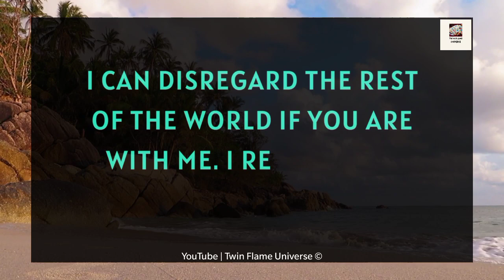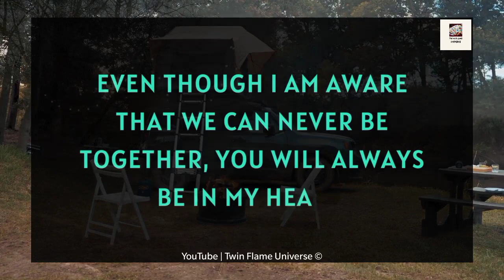Here is a Small Note To Show You My Love And Affection ❤️✨🍥🫂| Twin Flame 16 October 2023